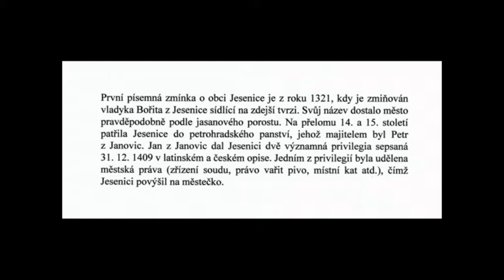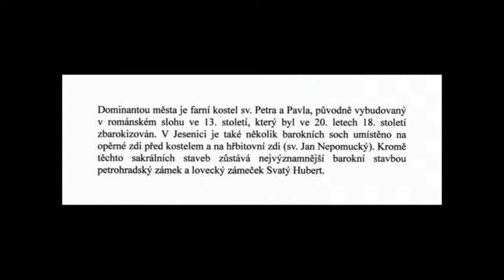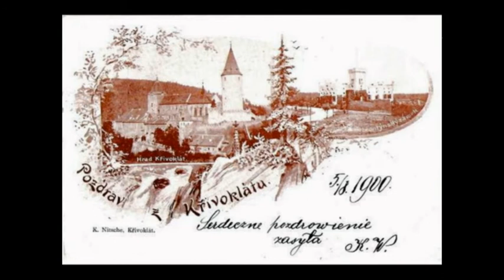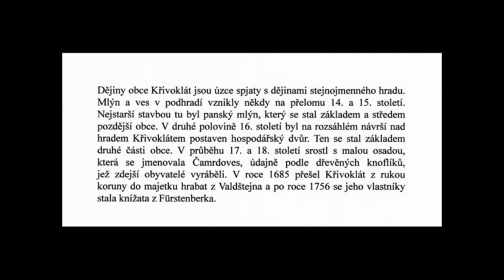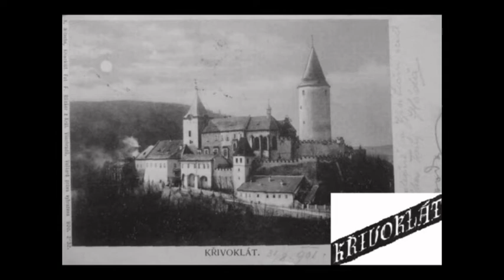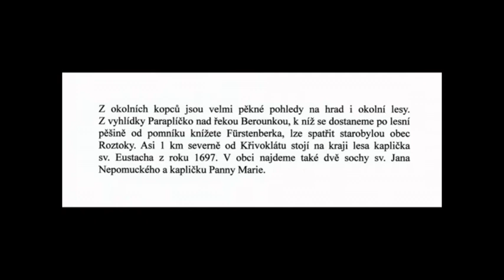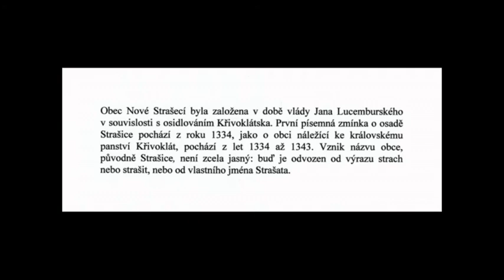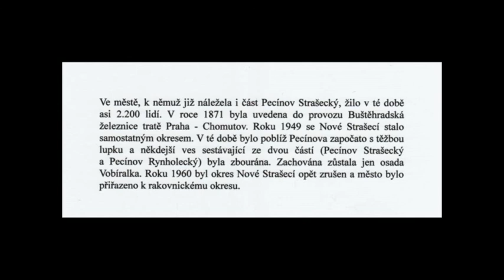Rakovník a okolí v minulosti 2.- Jesenice,Křivoklát,Nové Strašecí.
Nádherné záběry, převážně pomocí dobových pohlednic. V tomto videu uvidíte - Jesenice,Křivoklát,Nové Strašecí.

Prohlédnete si zde velké množství jak velice známých míst tak i skoro neznámých koutů. Hudbu nahrála Severočeská filharmonie Teplice.

Unerschöpfliche Menge an historischen Bildern und Aufnahmen, detaillierte historische Luftaufnahmen. Schöne Aufnahmen, meist mit historischen Postkarten, die mit einer Beschreibung versehen sind. Die Musik wurde von den Nordböhmischen Philharmonikern in Teplice aufgenommen.